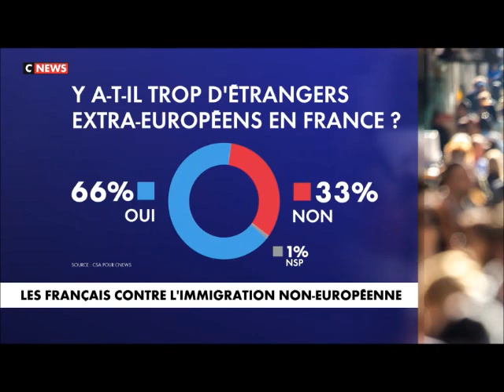Mathieu Bock-Côté : Les français contre l'immigration non-européenne ?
Mathieu Bock-Côté (sociologue, docteur en sociologie) : Les français contre l'immigration non-européenne ? (14 Novembre 2023). Source et droits : CNEWS. Lien direct pour émission complète